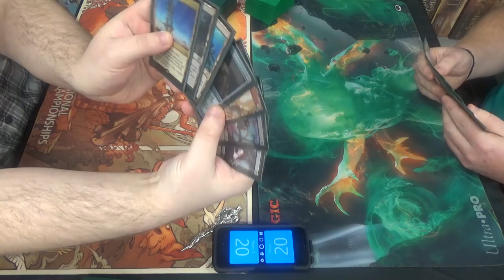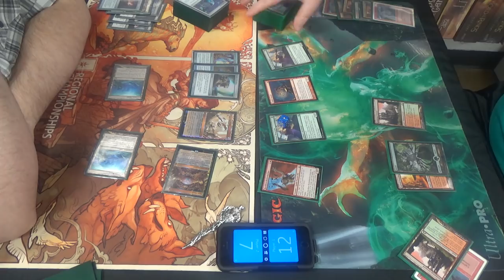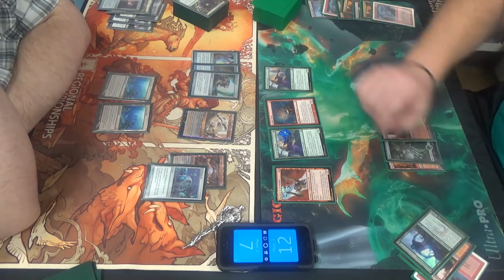Modern Magic — Lantern Control vs. Bushwhacker Zoo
I know that Lantern Control may not be the most exciting deck to watch, but consider this video to be educational for those that don't quite know exactly how it works.

Thanks to our patron:
Benedetto Diab